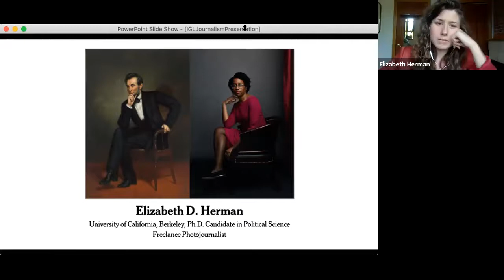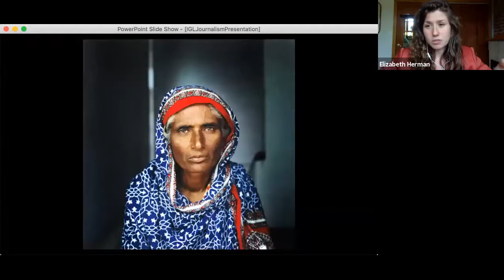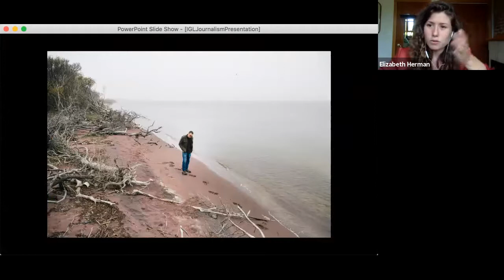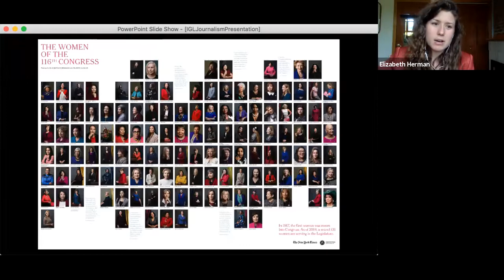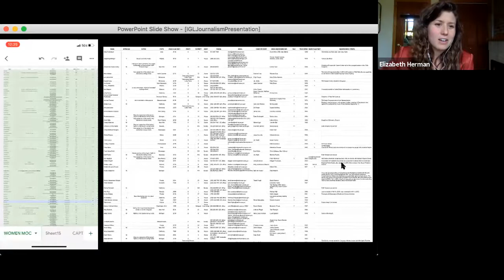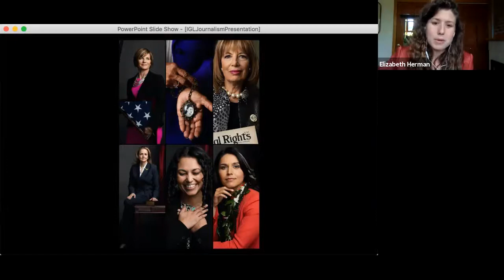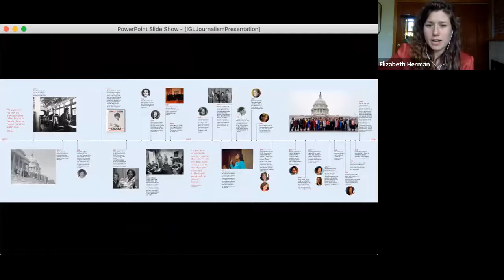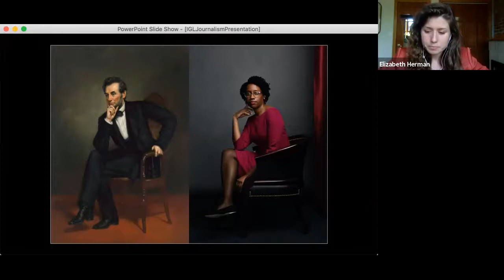Working in Journalism and Photojournalism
Elizabeth Herman A10, Photojournalist and PhD Candidate, UC Berkeley